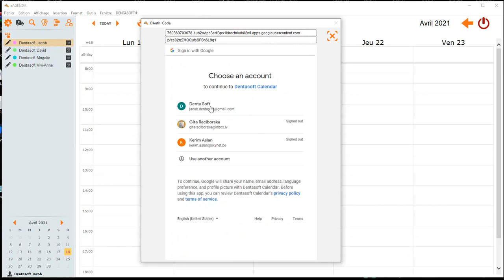DENTASOFT Google OAuth Video (English)